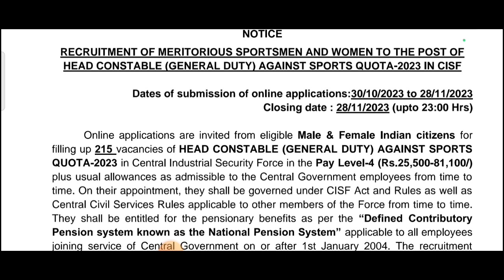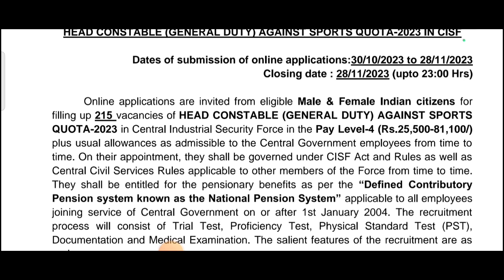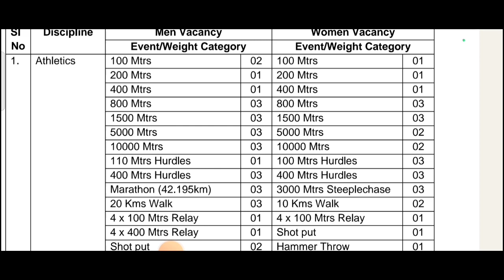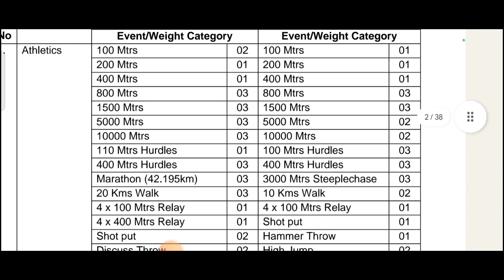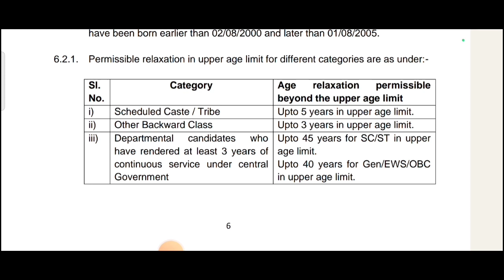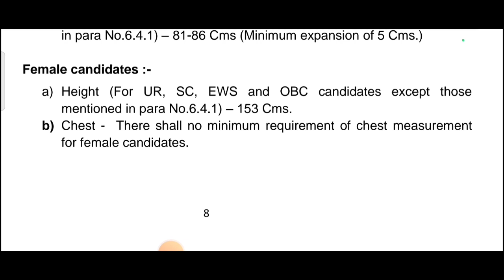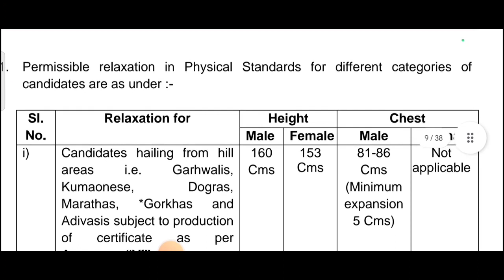CISF HC//direct bharti latest update//post 215 yogyata 12th pass sabhi jarur dekhen